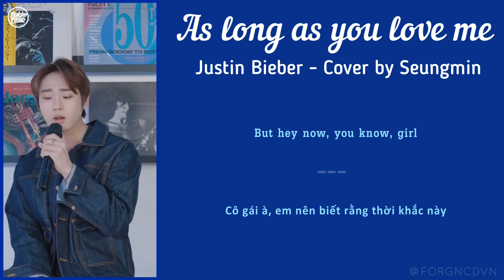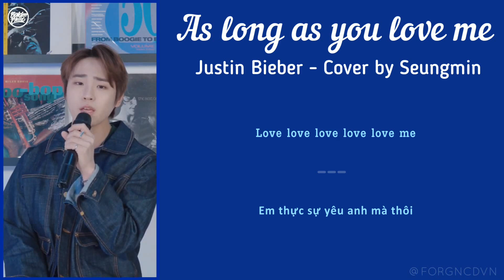[VIETSUB THE LIVE] As long as you love me - Justin Bieber (Seungmin's cover)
• Eff: Khánh Nguyễn